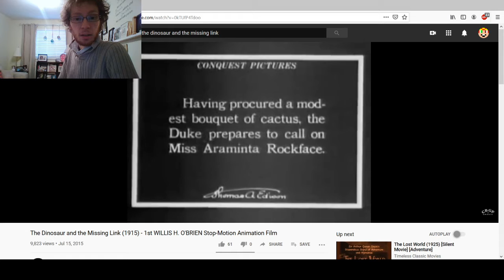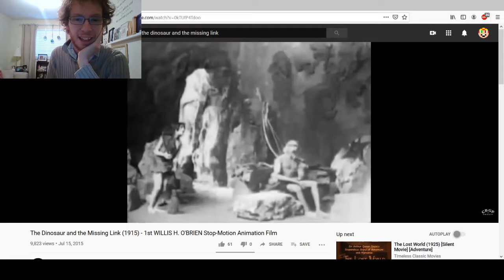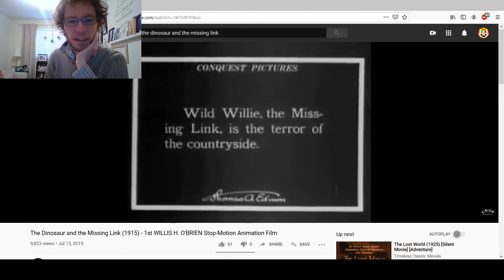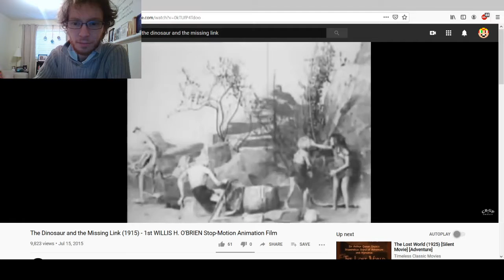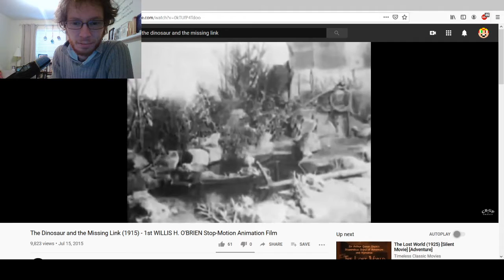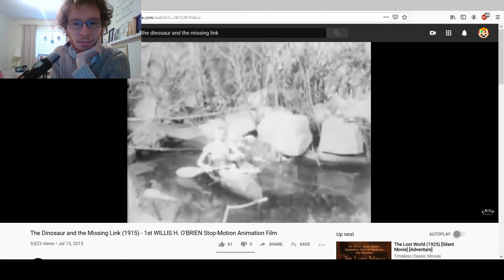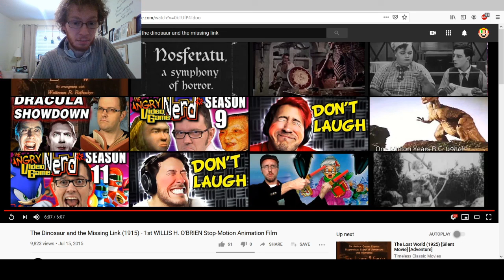The Dinosaur and the Missing Link Commnentary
A commentary of the first stop-motion short film by Willis O'Brien.